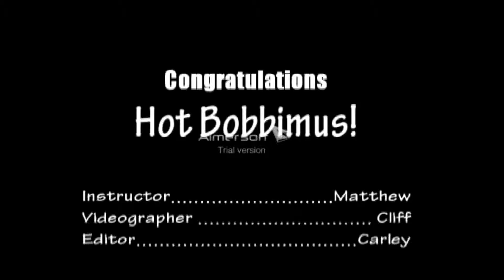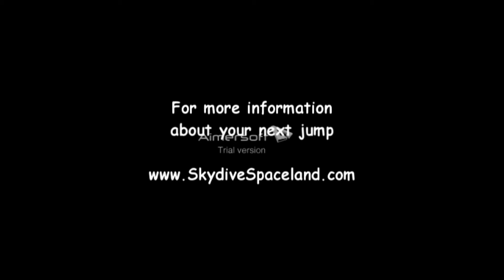Skydiving in Spaceland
For my 30th birthday, I wanted to go skydiving just to release some adrenaline. Although it was tandem, it was the most awesome experience I had. My instructor Matt was an incredible teacher. We did a shooting star press backflip jump out of the airplane and did several spins.